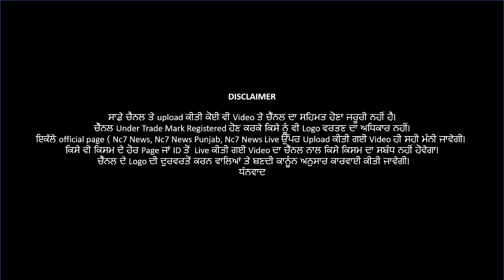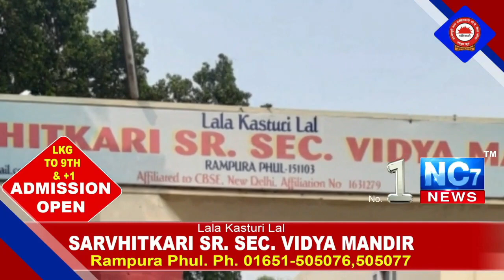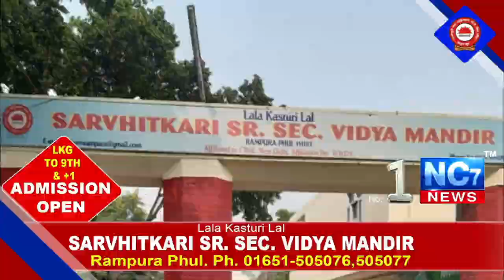3 March 2021 | Today Hukamnama | Darbar Sahib | Amritsar | Nc7 News | Aaj Da Hukamnama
3 March 2021 | Today Hukamnama | Darbar Sahib | Amritsar | Nc7 News | Aaj Da Hukamnama

Keywords.-
1,hukamnama,
2 ,hukamnama sri darbar sahib,
3 ,sri darbar sahib amritsar,
4 ,today hukamnama sri darbar sahib,
5 ,todays hukamnama harmandir sahib,
6 ,todays hukamnama harmandier sahib golden temple amritsar,
7 ,todays hukamnama,
8 ,daily hukamnama from darbar sahib,
9 ,daily hukamanama from darbar sahib today,
10 ,3 march 2021   hukamanama,
11 ,    3 March 2021  mukhwak,
12 ,hukamnama sahib,
13 ,daily hukamnama,
14 ,sri darbar sahib,